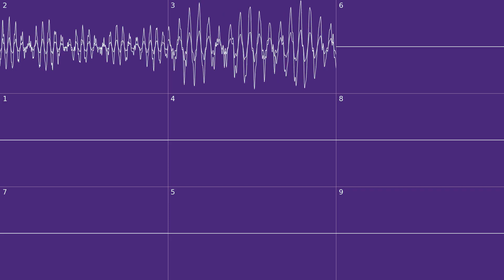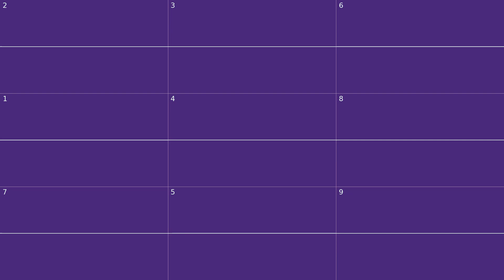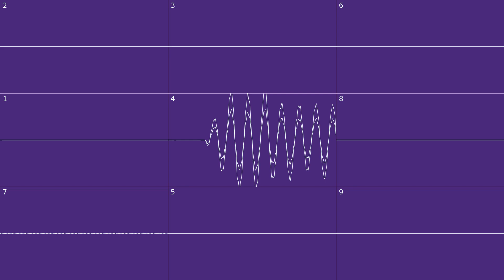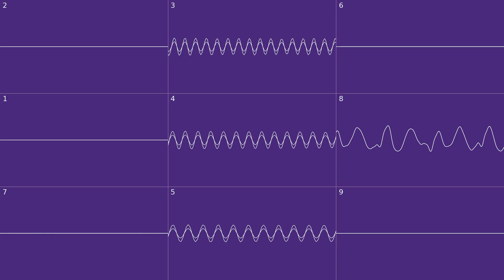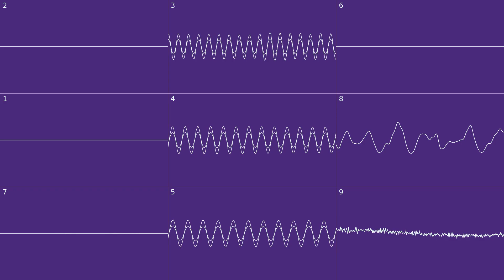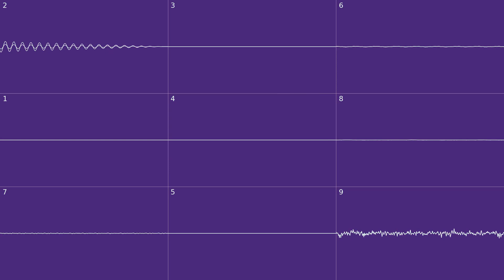Pokémon: HeartGold & SoulSilver: Battle Hall Theme - Oscilloscope deconstruction.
I never want to listen to pokemon music again after trying to edit the audio and trigger waves with this one. But I do understand how to work with corroscope better. Working on doing this with a Street Fighter III song and its gonna take a bit.

0:00 Channels 3, 1, 2
1:27 Channels 3, 4, 5, 6
2:30 Channels 4, 5, 7
3:56 Added Channels 8, 3
5:00 Added Channel 9
6:03 Added Channel 6
7:06 Added Channels 1, 2